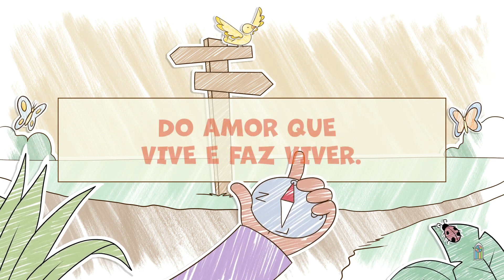525 • Deus Sempre Me Ama - Novo HASD